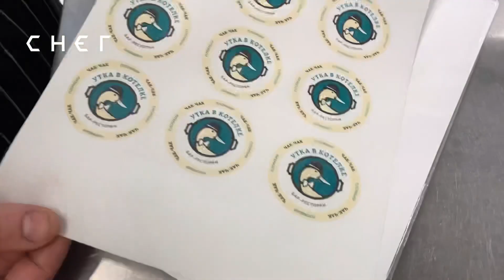Один из лучших поваров Казани Валентин Митрофанов о блюдах из детства, мечтах и минусах поварства